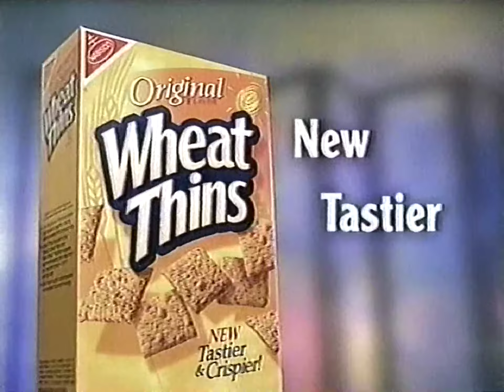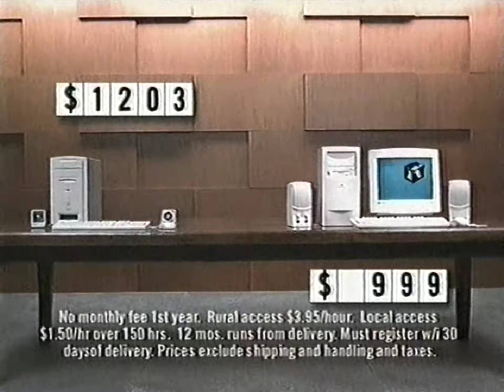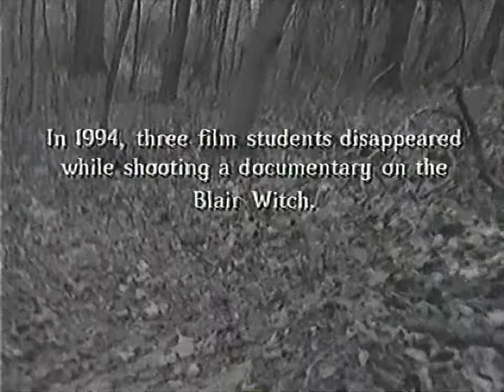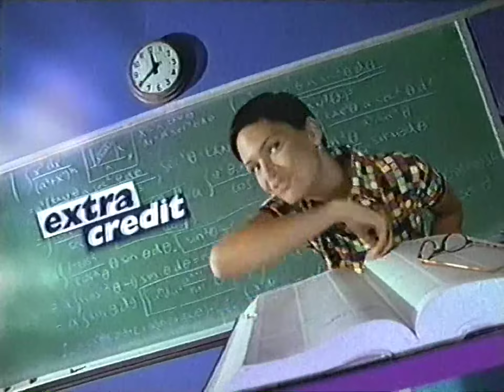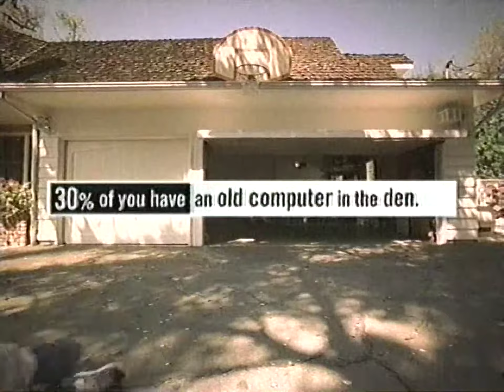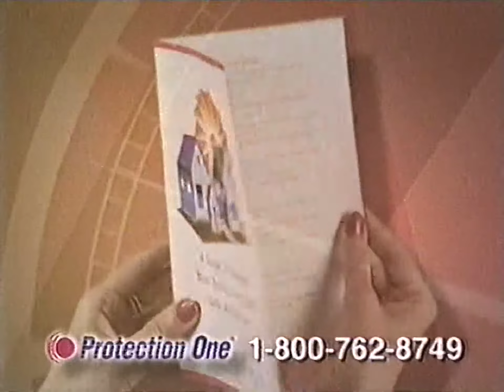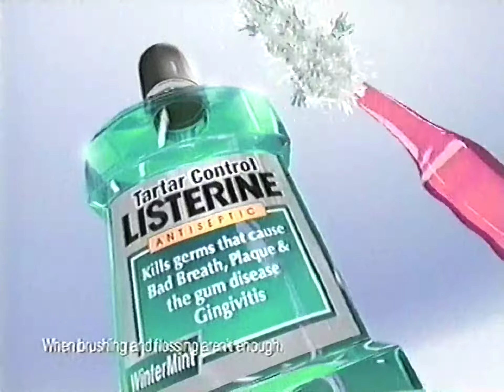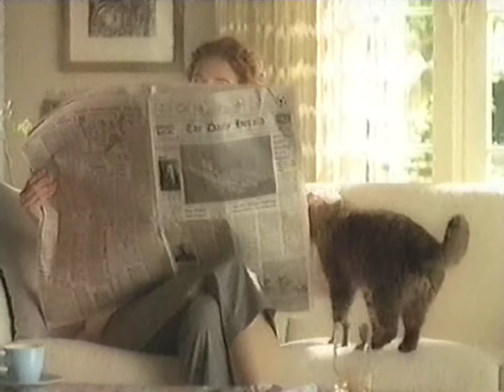Sci-Fi Channel commercials [July 30, 1999]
Contents:
First Wave - "Cul-de-sac"
Poltergeist: The Legacy - "The Possession"
Farscape - "Jeremiah Crichton"